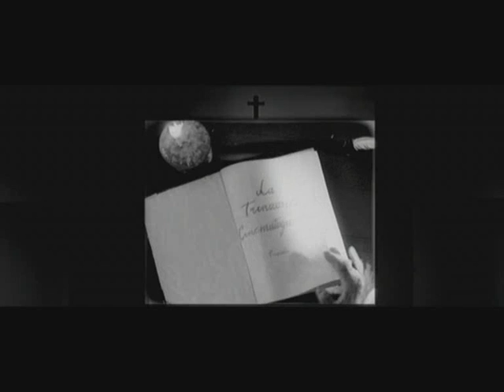Trinacria Cinematografica - La vita di Santa Rosalia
La vita di Santa Rosalia è primo di una serie di film prodotti dalla Trinacria Cinematografica tra il 1947-49.